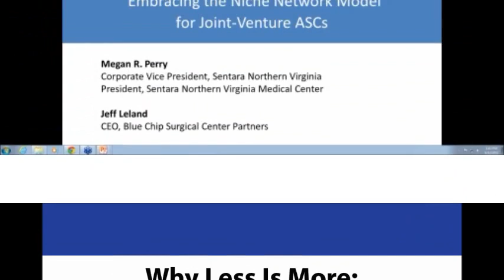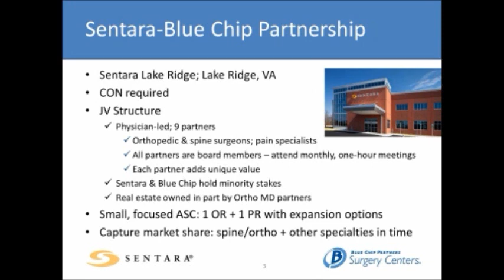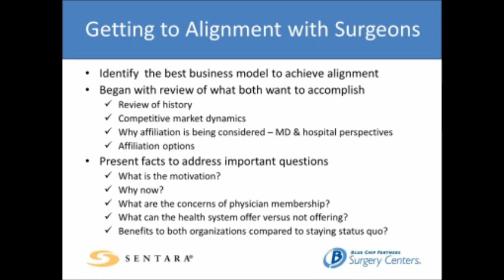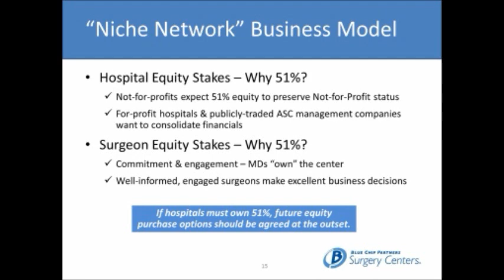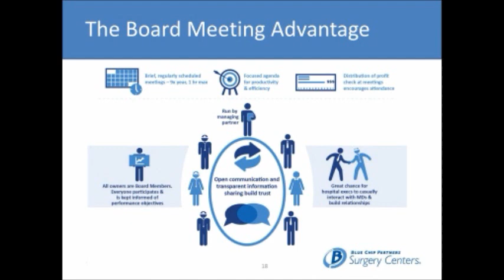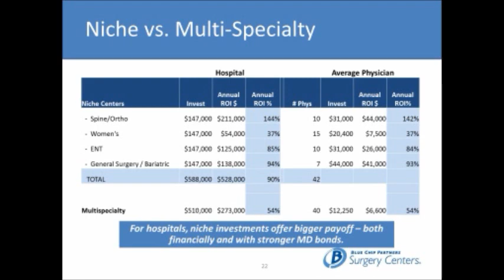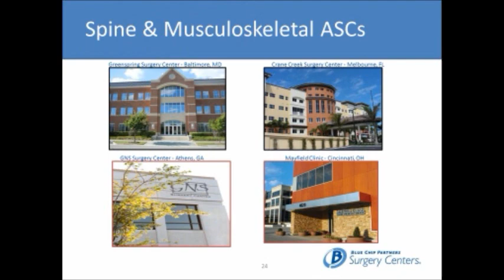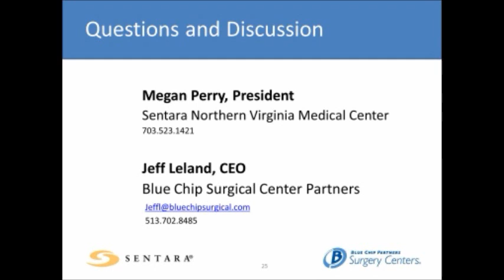Why Less Is More for Hospital-Owned ASCs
Introducing the Niche Network Model for ASC Ownership

With Megan R. Perry, President Sentara Northern Virginia Medical Center and Jeff Leland, CEO, Blue Chip Surgical